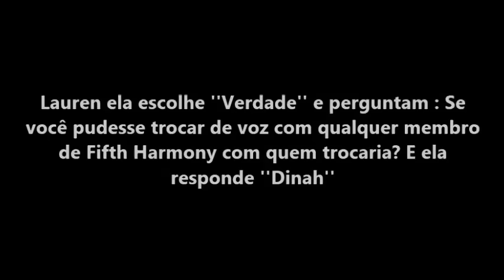Camren Análise •10 - Camila Com Ciúmes da Dinah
Camren Análise •10 - Camila Com Ciúmes da Dinah coma Lauren em uma entrevista.